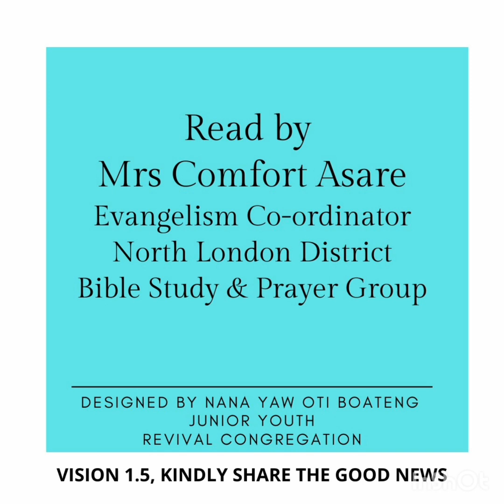Presby | Presbyterian Church of Ghana | PCG Almanac Bible Reading 10.03.2023 Mrs Comfort Asare